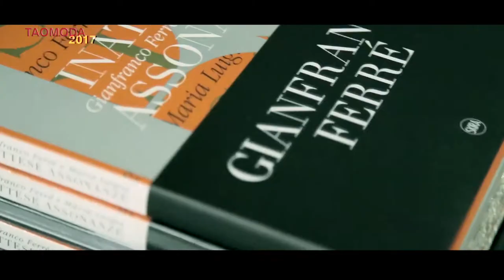TAOMODA 2017: la mostra abiti e disegni di Gianfranco Ferré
TAOMODA 2017: la mostra abiti e disegni di Gianfranco Ferré, in collaborazione con la Fondazione Gianfranco Ferré, nel fashion hub dell'NH Collection Hotel Taormina.